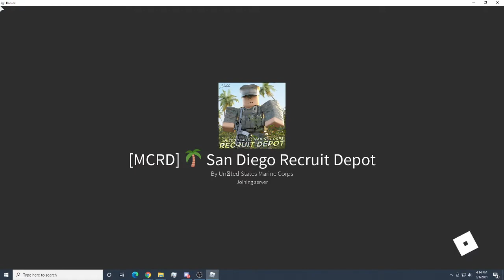MCRD 🌴 San Diego Recruit Depot roblox game play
in this video i show u guys this fun new like boarder crossing game

here is a link to the game if u guys wunt to join it and play / raid it